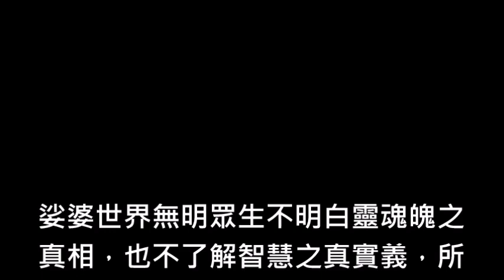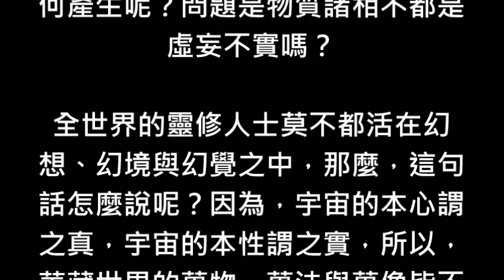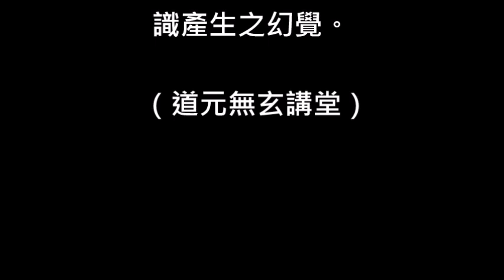蔡將軍與你談靈魂魄79 靈修人士說的啟發原靈的智慧潛能到底何指呢？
[蔡將軍與你談靈魂魄〕

79
靈修人士說的啟發原靈的智慧潛能到底何指呢？

娑婆世界無明眾生不明白靈魂魄之真相，也不了解智慧之真實義，所以，無一不是動了意識與念頭爭著要去修身心靈、會先天靈與會靈母，殊不知這些念頭都是意識分別作用所產生出來的邪知邪見，無益於讓自己歸真。

有一些靈修團體，他們成立了心靈共鳴之促進會，據說其成立促進會的主要目的就是為了要協助開發每一個人原有之心靈智慧潛能，並分享個人開啟之後的心得與體悟，不用深入去探究就可以知道皆是無知眾生的邪念。

人類由於還沒有認祖歸宗之緣故，所以，皆迷惑在娑婆世間的意識界之中無法解脫，基本粒子量子疊加與量子糾纏狀態第二度空毗廬性海謂 “宗”，萬物的般若本質謂之 “祖”，故離開意識分別作用回歸本我謂 “認祖歸宗”。

如果，明白整個現象宇宙最小的次粒子之我謂之本我，那麼，還會有人類錯將 “人相”當 “人” 之無明見嗎？當然是不可能有的，如果，自己已經明白佛未說法之如來真實義，那麼，整個宇宙中還會有什麼靈父靈母存在嗎？

如果，在整個宇宙真相之中根本就沒有什麼五元老母、靈父與靈母之真實存在，那麼，還需要去會靈嗎？故，靈修人士不論是修身心靈、會靈或是啟發原靈之智慧與潛能，基本上都是因為自己無知所以產生了意識分別。

眾所周知宇宙本體一百兆度超高溫能量的妙元真心是宇宙唯一之真，此時何來有靈之真實存在呢？故，靈必然是心生萬法之法，再說，靈還有靈父與靈母之意識分別嗎？在娑婆世間之中，一直都有一些靈修人士在會靈。

有的人他們說是要去會靈母，有的人則是要去會靈父，這就是意識作用所產生的邪知與邪見了，在佛經經文之中所謂的“靈父” 或 “靈母”皆是譬喻而已，並不是真的有什麼父或母存在，否則，宇宙怎麼可能會是同一我呢？

一般靈修的人都言及誰的本靈是誰？誰的主神又是誰？所以，才會認為本靈屬於地藏王菩薩的就要供奉地藏王菩薩，本靈屬於瑤池金母的，那麼，就要去各地方的慈惠堂修行，請問靈修人士整個宇宙到底有多少本靈呢？

宇宙之間真的有瑤池金母或地藏王菩薩嗎？祂們的法像是怎麼產生的呢？不是說凡所有相皆是虛妄嗎？為什麼靈修人士會認為五母的法像就真的是五母呢？有物質諸相的意識分別就是眾生見，有意識分別就絕對不是真。

既然仙真佛聖與菩薩羅漢的法像皆不是真，而人相亦是虛妄的，那麼，請問全世界的靈修人士，一群虛妄之人相去與根本不是宇宙真相的仙真佛聖與菩薩羅漢之法像會靈有何意義呢？能讓自己解脫嗎？能讓自己究竟嗎？

因為，在宇宙真相之中本來就沒有靈之真實存在，所以才會有妙元真心是宇宙唯一之真之說法，因此，身心靈促進會成立的主旨說是為了啟發每一個人原靈之潛能與智慧，那不是一件非常荒謬之事嗎？不是意識分別嗎？

學佛人士皆知道一般人的智慧是世間智，而佛的智慧是真智慧，所謂真智慧或是佛智慧其實就是在指般若智，那麼，何謂般若智呢？事實上般若智就是沒有意識分別之智慧，也就是沒有任何物質諸相可以產生意識作用。

既然，沒有意識分別作用之般若智慧才是真智慧，那麼請問身心靈促進會的人士您們要啟發每一個人的智慧與潛能是何意呢？因為，有 “每一個人” 之觀念就已經在意識分別了，又何來有什麼智慧與潛能可以開發出來呢？

有意識分別就是缺乏真智慧與佛智慧之愚痴，請問還要啟發什麼呢？一般無明眾生不知道智慧就是輪迴的主要原因啊！如果沒有認為物質諸相是真實存在的話，那麼智慧如何產生呢？問題是物質諸相不都是虛妄不實嗎？

全世界的靈修人士莫不都活在幻想、幻境與幻覺之中，那麼，這句話怎麼說呢？因為，宇宙的本心謂之真，宇宙的本性謂之實，所以，華藏世界的萬物、萬法與萬像皆不是真實，因此一切靈修問題都是意識產生之幻覺。